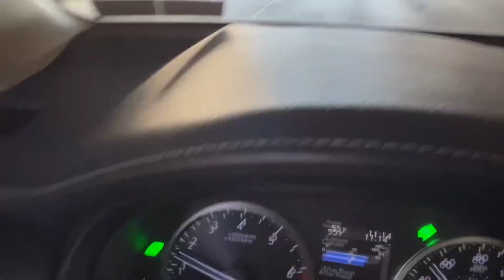THRIFTMAS Week 2 : Thrift With Me | Found A New Salvation Army Store | MsglamdollTv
Hey Dolls,

Found a new store over in Turnersville NJ. I actually been here about a year ago but didn’t realize it until I pulled in. Nevertheless, I found some dope pieces and I even made some new friends so I will definitely be back!!
Thank you Dolls for all the support and keeping me motivated cuz Chile It’s hard 🤗🤗🤗

My night time routine:
Cleanser Dove Sensitive

Paula’s Choice Skin care
I use the Clear Extra Strength Anti Redness Exfoliating Solution $35

And then I go in  with the Extra Strength Daily Skin Clearing Treatment $23

I use the Banana Eye Brightening Cream
for my dark circles $44

I use Good Molecules Night Oil which you get from Ulta Beauty  and Amazon ( I said Sephora my bad 🙈) $12